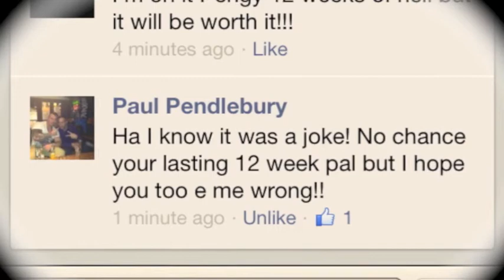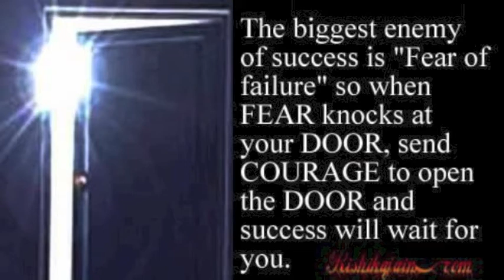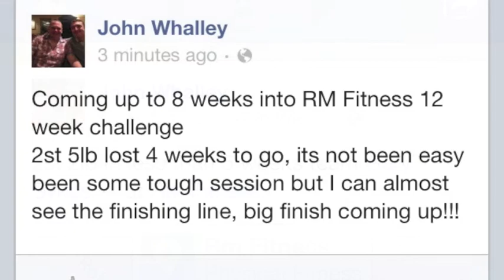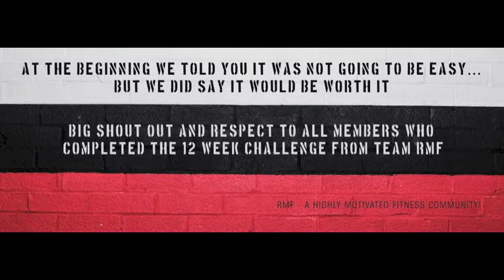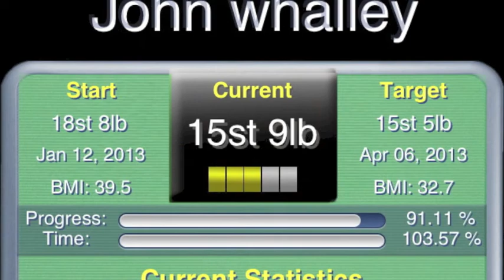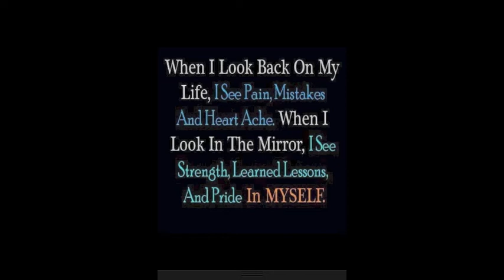John Whalley 12 Week Challege Documentary